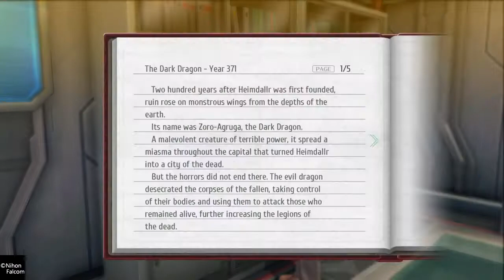Trails of cold steel 4 nightmare playthrough part 194 final wishes in the sky